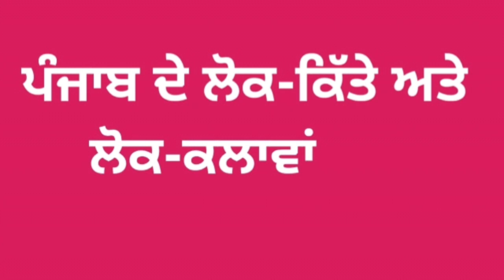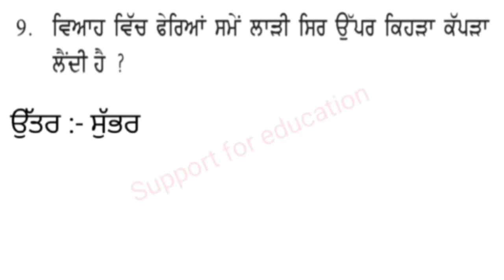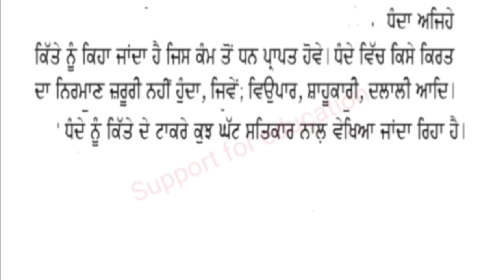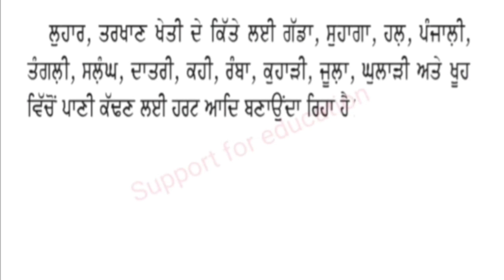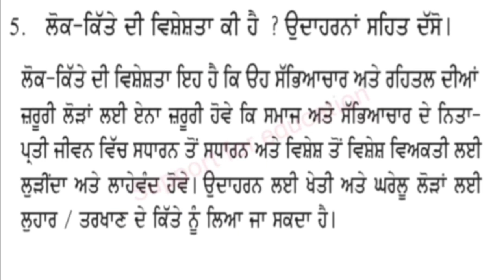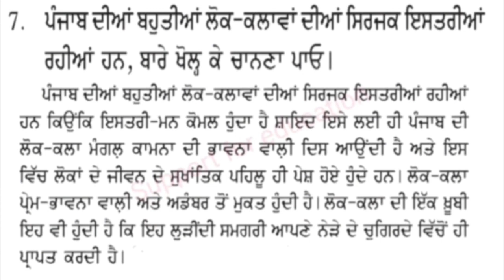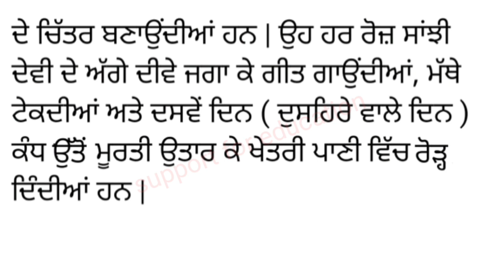punjab de lok kitte te lok kalava question answer class 12 punjabi 12th general lazmi ate kalawa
punjab de lok kitte te lok kalava videos

punjab de lok kitte te lok kalava
punjab de lok kitte class 12
punjab de lok kitte te lok kalava question answer
punjab de lok kitte
punjab de lok kitte class 12 question answer
punjab de lok kitte ate lok kalawa class 12
punjab de lok kitte and lok kalava
punjab de lok kitte question answer
class 12 punjabi chapter 5 question answer
general punjabi class 12 pseb
pseb punjabi class 12
lazmi punjabi class 12 solutions
learn punjabi with harvinder sir
lpo 176
class 12
class 12th
punjabi
lesson 5
chapter 5
lazmi punjabi
question answer
kirpal kazak
punjabi sabhyachar class 12
punjabi sabhyachar
kirpal kajak
guide
pdf
solution
class 12 general punjabi 12th class
class 12 punjabi cbse chapters